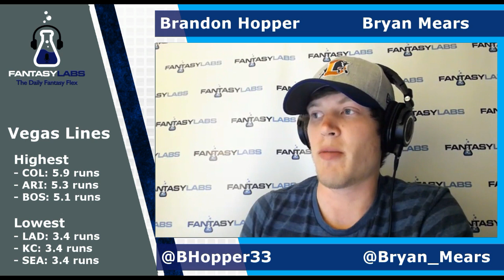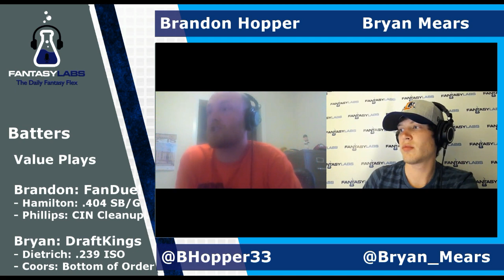The Daily Fantasy Flex, MLB: 5/10/16 Main Slate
Bryan Mears and Brandon Hopper break down the 5/10/16 MLB DFS main slate.